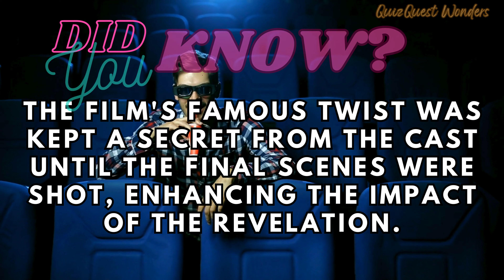Emoji Cinema Quiz Challenge. Decode & Triumph in Seconds!emojipuzzle